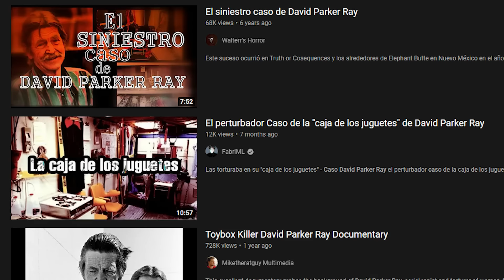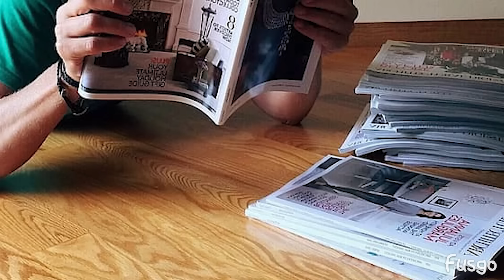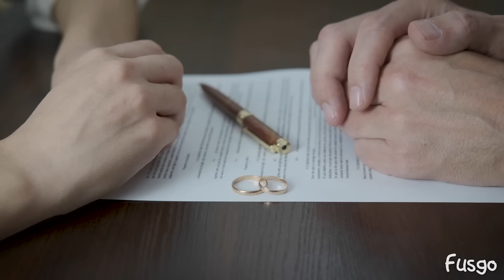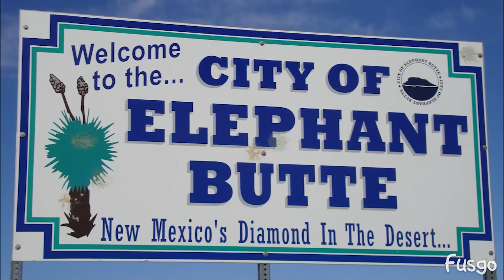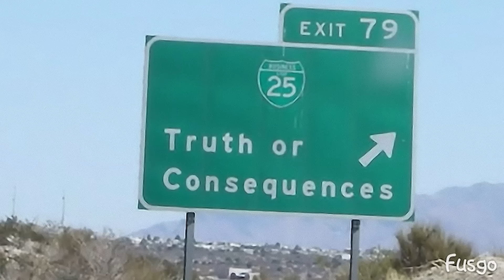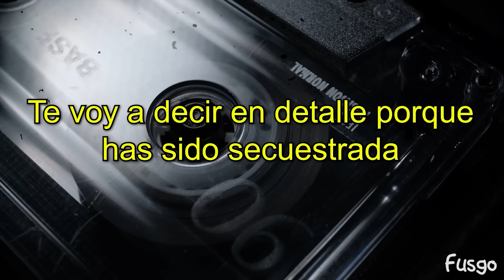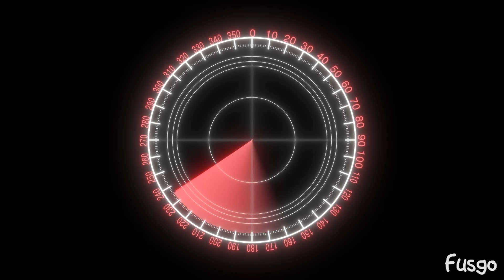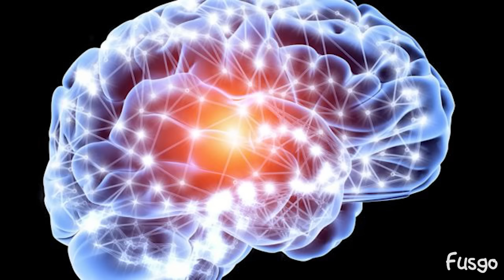EL MONSTRUO DE LA CAJA DE JUGUETES - David Parker Ray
Esta es la historia de David Parker Ray o también conocido como el asesino de la caja de juguetes, lugar donde hacia todos sus crimenes a mujeres, en este video conocerás el caso, las grabaciones y la biografía de los cómplices detrás de toda esta locura

Guión: Matías Raña de GuionTube y Fusgo